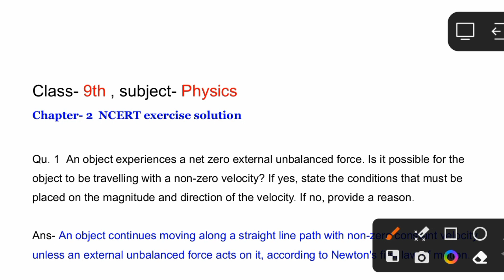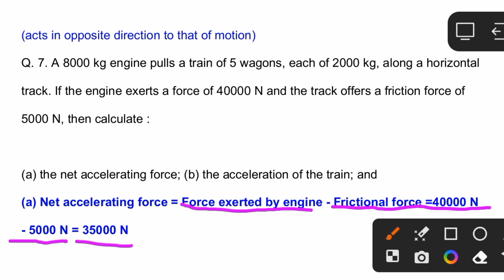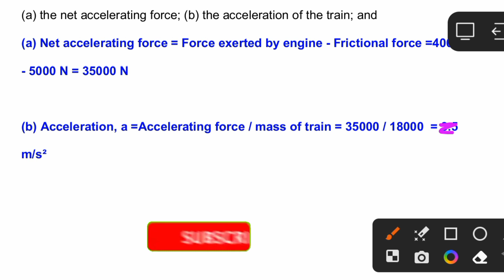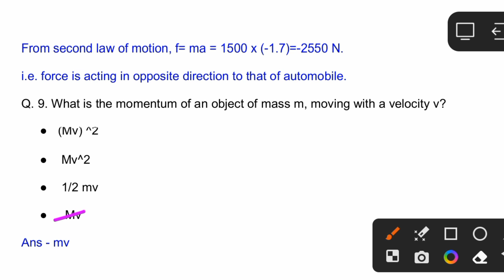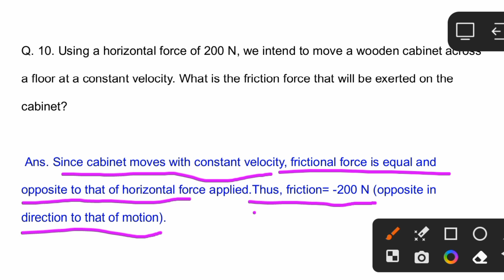All Numerical | NCERT Class 9 Physics | Force and Laws of Motion |Class 9 NCERT Solutions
This video contains solution of exercise solutions (Question 5, 6, 7, 8 and 9) of class 9th science physics chapter 9 (Force and Laws of Motion).

Question 5 : A truck starts from rest and rolls down a hill with a constant acceleration. It travels a distance of 400 m in 20 s. Find its acceleration. Find the force acting on it if its mass is 7 metric tonnes (Hint: 1 metric tonne = 1000 kg.)

Question 6 : A stone of 1 kg is thrown with a velocity of 20 m/s across the frozen surface of a lake and comes to rest after travelling a distance of 50 m. What is the force of friction between the stone and the ice?

Question 7 : A 8000 kg engine pulls a train of 5 wagons, each of 2000 kg, along a horizontal track. If the engine exerts a force of 40000 N and the track offers a friction force of 5000 N, then calculate:
(a) the net accelerating force;
(b) the acceleration of the train; and

Question 8 : An automobile vehicle has a mass of 1500 kg. What must be the force between the vehicle and road if the vehicle is to be stopped with a negative acceleration of 1.7 m/s^2?

Question 9 : What is the momentum of an object of mass m, moving with a velocity v?

About:- Padhai+ entertainment wallah started with a vision to enable e-learners to have plethora of knowledge available freely with them. The mission is to contribute knowledge and experiences to society in the form of videos.

In this video, we'll be discussing and solving the NCERT Solution Class 9 Physics.

If you're looking for a resource to help you with your NCERT Physics, then we recommend heading over to our channel and checking out this video! We'll be discussing and solving the problems.

 class 9 science ncert, science class 9, ncert class 9 physics, ncert book class 9th, class 9 ncert exemplar science solutions
ncert Force solution
ncert class 9 science
class 9 ncert science solutions
science class 9 solved
ncert for class 9 science
 important questions Force class 9, important Force numerical class 9, ncert solution Force class 9, Force ncert class 9 in hindi
 important force numerical class 9, force class 9 ncert solutions, ncert solution force class 9, force and laws of motion ncert solutions class 9, force ncert solutions class 9
telegram link my teligram 🆔

Important questions Motion class 9
Motion Numerical Class 9

class 9th
class 9 physics chapter 2
# physics
force and law of motion
exercise chapter 2